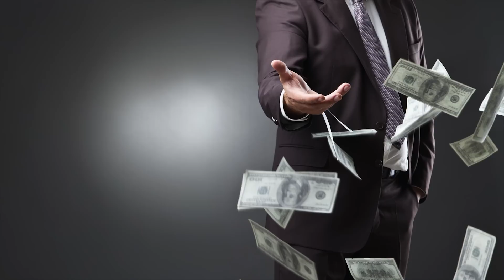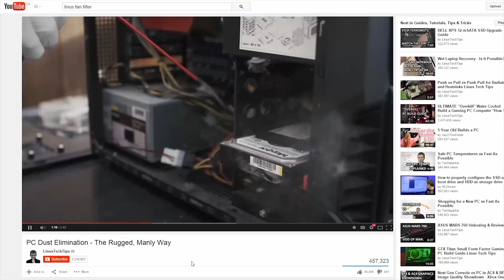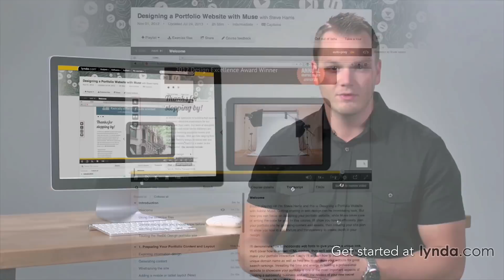Net Neutrality as Fast As Possible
Net neutrality is a pretty hot button topic right now - but what is it?

Sponsor message: lynda.com is your one stop shop for learning a variety of skills online, at your own pace.